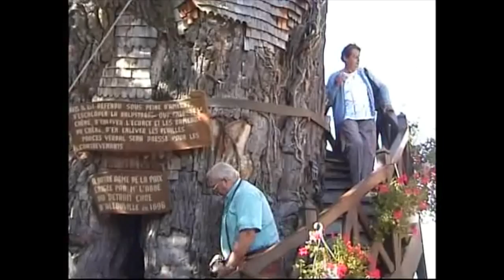John Holland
This video is about John Holland